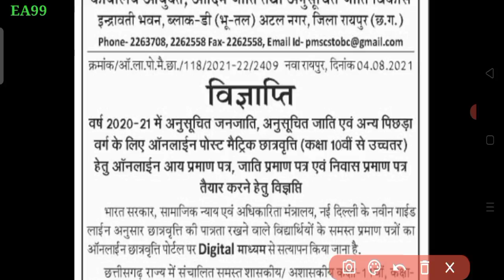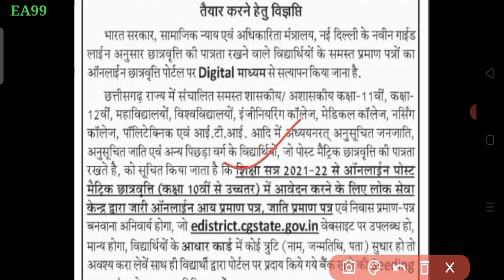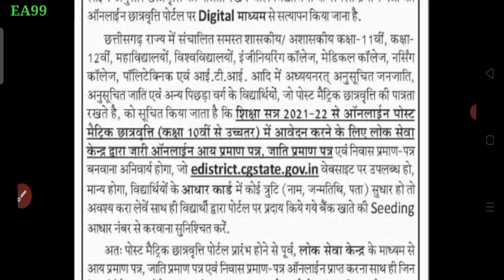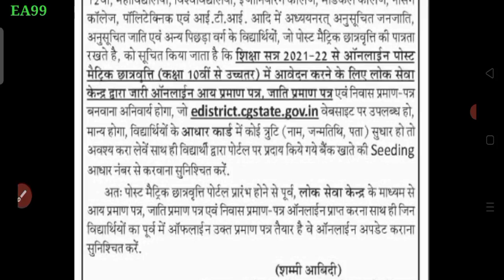CG Scholarship 2021-22 New Update || छत्तीसगढ़ छात्रवृत्ति 2021-22 आय, जाति, निवास में क्या बदलाव है।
CG Scholarship 2021-22 New Update || छत्तीसगढ़ छात्रवृत्ति 2021-22 आय, जाति, निवास